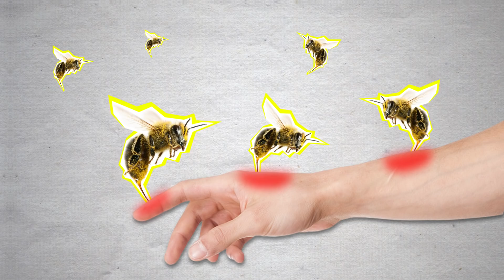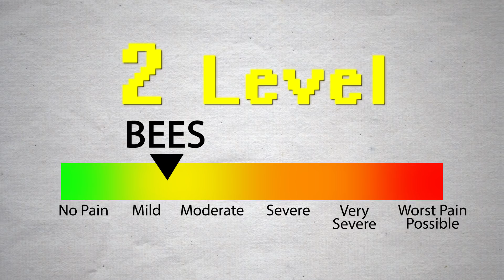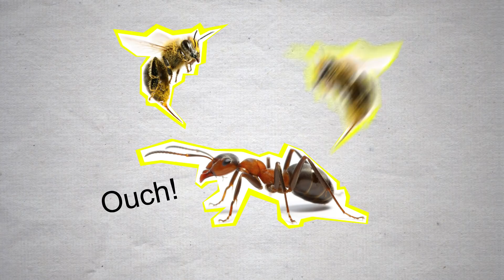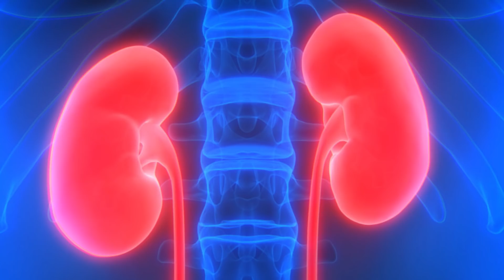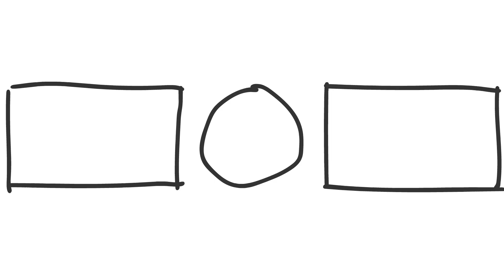Why Do Bees Die After Stinging?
In 1957, unique hybrid bees were created in Brazil. Scientists expected that these bees would produce more honey, but...something went wrong. The insects turned out to be incredibly aggressive and attacked anyone they saw. By the eighties, the killer bees had reached the United States. Today, they continue to spread across the world, and it feels like a horror movie... So, in today's video you will learn what happens to a person when it is stung by this insect. It sounds incredible, but a bee can take away your life. And do bees really die after biting us? Let's find out!